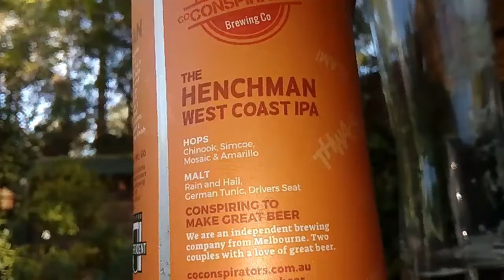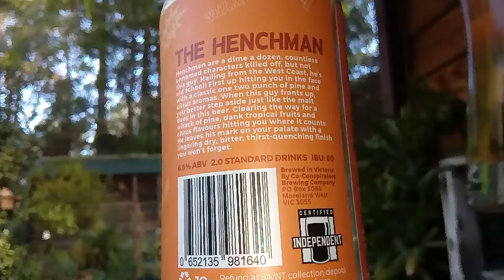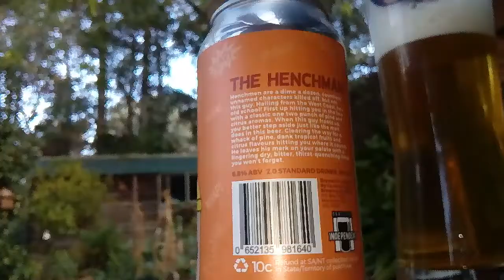Coconspirators The Henchman W.C.IPA 6.8%